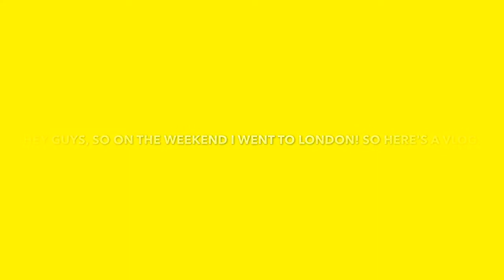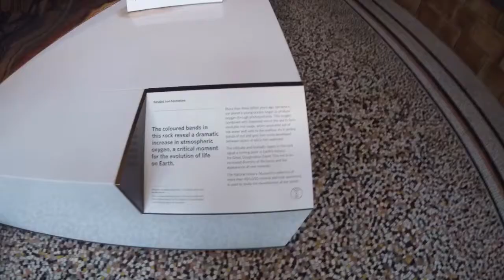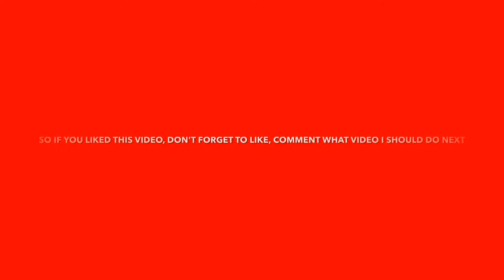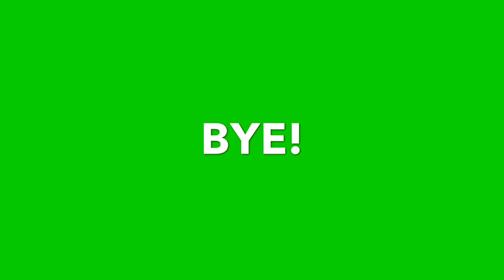LONDON VLOG! | Dylan's Diary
Instagram Slime Account: Slimebraineacs

PopJam Account: Dylans_Diary2007

Quidd Account: Dylbydoo

Song By Cartoon